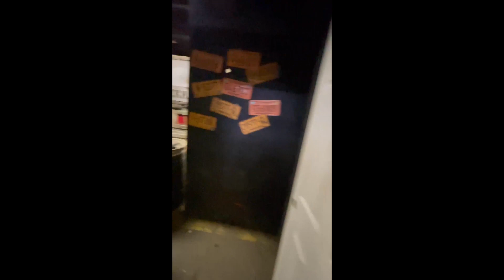First ever Vlog #01 ~ A day in the life of Jzalo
Gaming since the age of 5, trying to turn my passion into something I can connect with others around the world with. Doing my best to be humble, open minded, and to figure out how I can contribute into making this world a better place. Also, be sure to check out my Kick channel where I stream live.